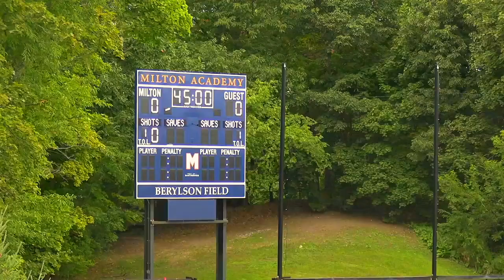Milton Academy v. Phillips Andover | Match Highlights | (9/21/2022)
Song: Lost Sky - Fearless